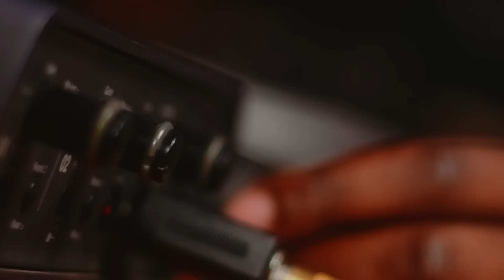So Chabe (feat. Jae Cash) - Chile One MrZambia (Official Music Video)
SO CHABE is taken off the Album 'Boy From Chililand '